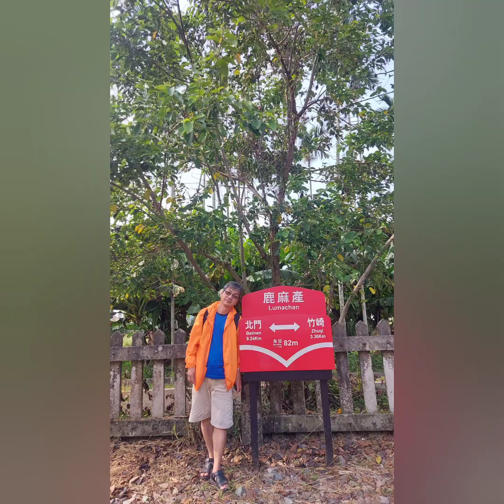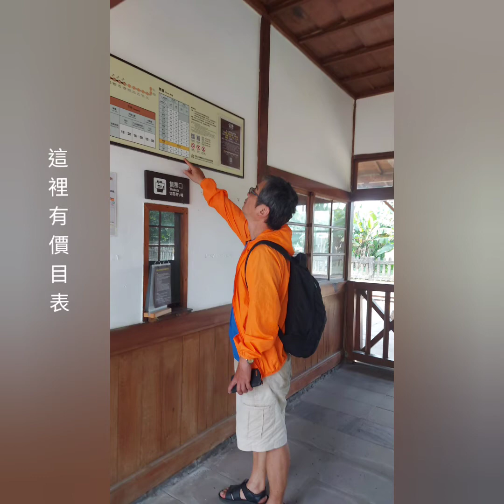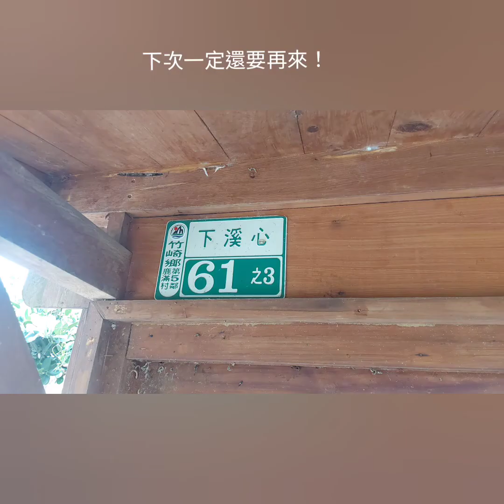2021.10.01～觀音瀑布隨便走走